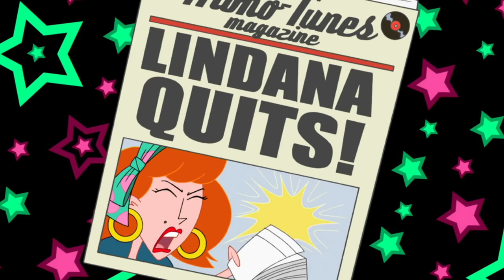Flop Starz | S1 E4 | Full Episode | Phineas and Ferb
/ Flop Starz!" Phineas and Ferb search for a mummy to call their own. Phineas and Ferb conspire to become one hit wonders.

Phineas and Ferb invent, scheme, and stay one step ahead of their sister Candace who just wants to catch them up to no good! Their pet platypus Perry lives a double life as a secret agent whose sole mission is to foil Dr. Doofenshmirtz's plans.